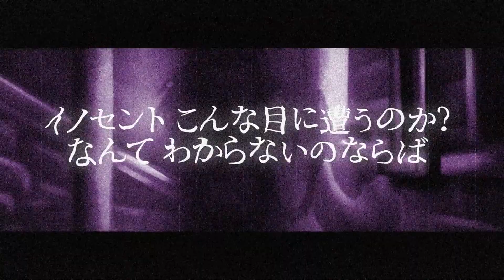『Cover』 Unconscious Requiem | 無意識レクイエム | Felin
Ring-ding-ding, di-ding-di-ding-ding!☎️
Very happy to finally show all of you my first every cover to celebrate Halloween!!